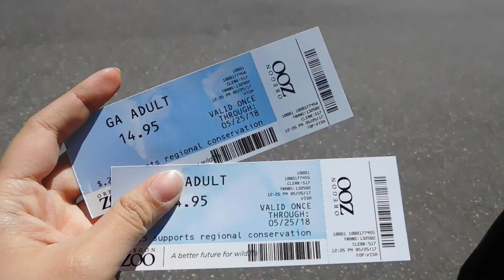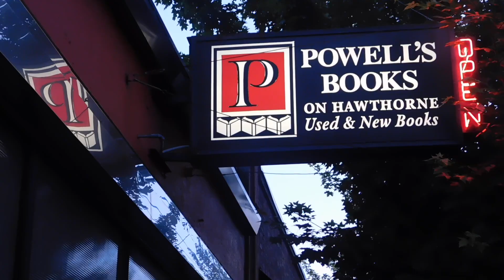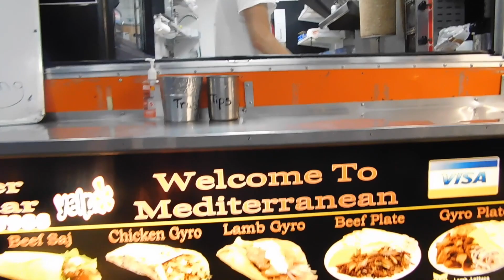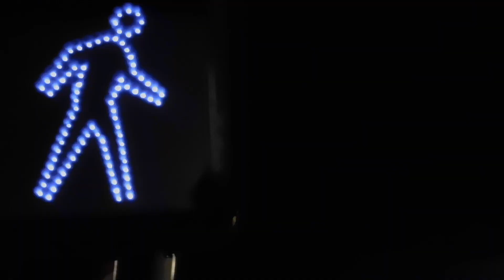TRIP TO OREGON | Portland & Cannon Beach!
Summer 2017 | A spontaneous trip down to Oregon! A little bit of Portland, Cannon Beach, and pretty much tidbits of Oregon to kick off the summer!